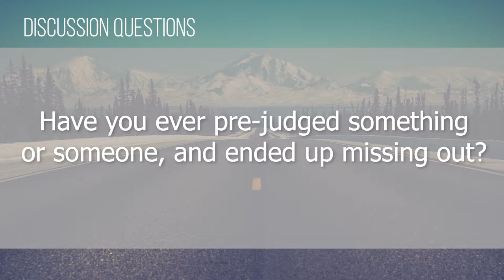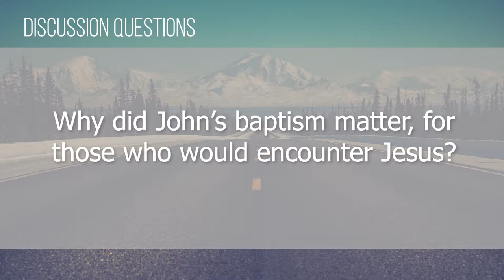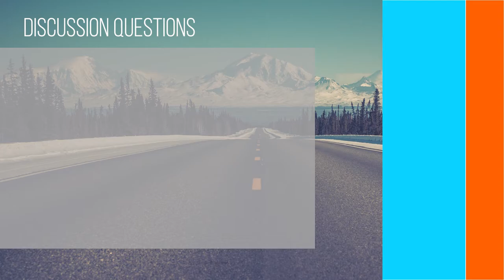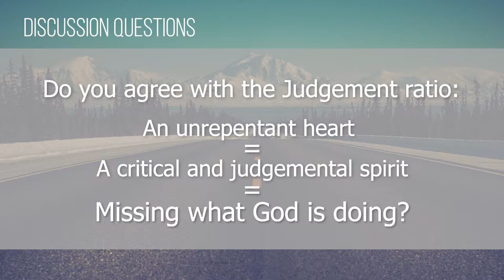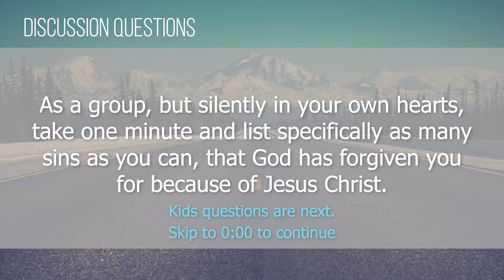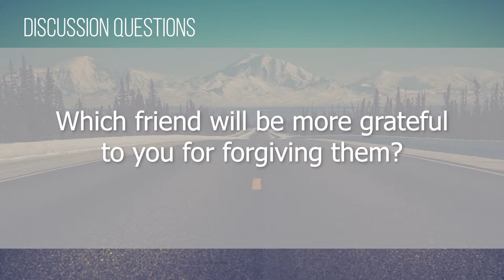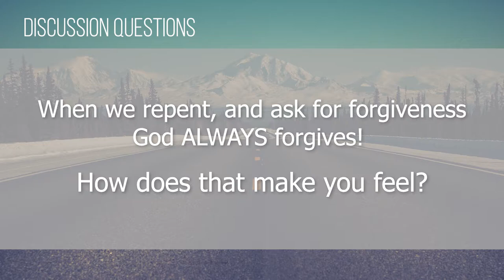Foundry Groups #17 (2018-2019)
Not part of a Foundry Group?